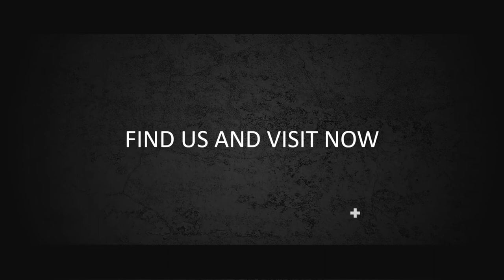kid 2 - Jasa Edit Video